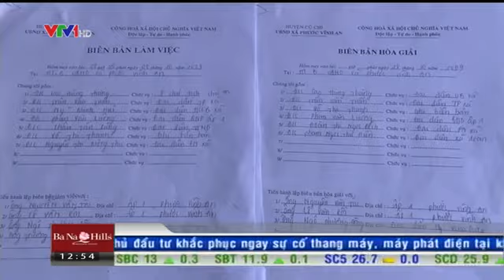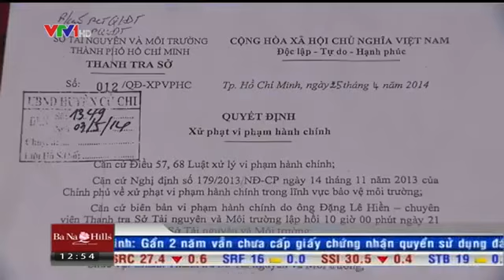Một doanh nghiệp thải chất độc hại ra môi trường suốt 8 năm nhưng vẫn vô tư tồn tại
Nguồn VTV.VN